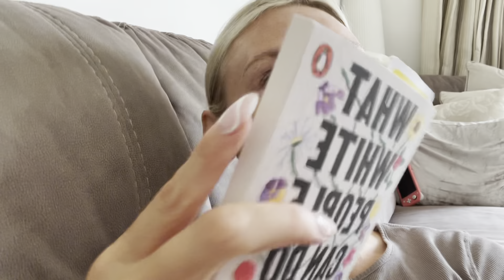question and answer about moving to Ireland from america!